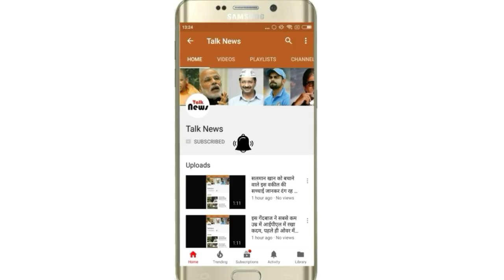अच्छे-अच्छे पायलट भी भारत के इस स्थान के ऊपर से नहीं गुजारते प्लेन, जानिए वजह